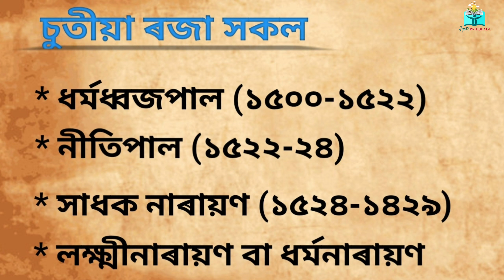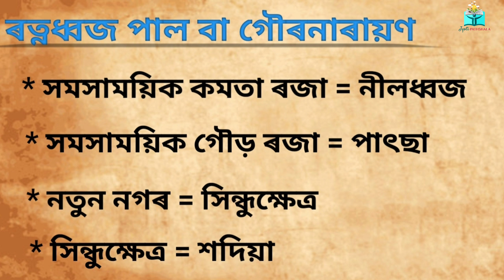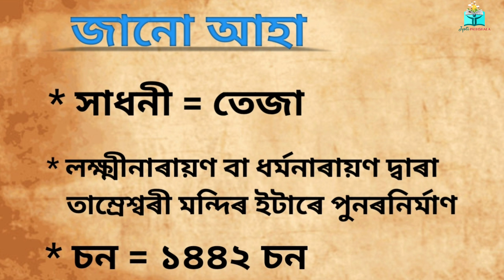Social science History || Part 07 || Chutia Dynasty || Chutia Kingdom || Asomor Itihakh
If yes!!!

About this video :

1) Social Science history
2) Asomor itihakh
3) Assam history A to Z Explain
4) Chutia Dynasty

last videos